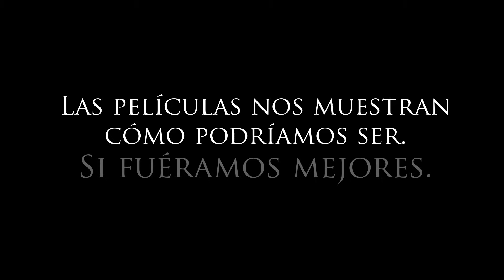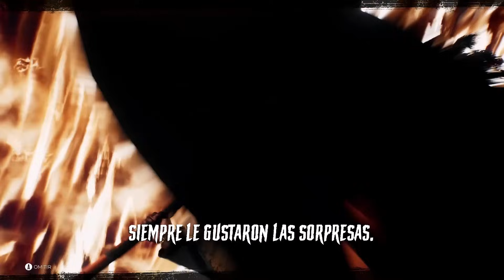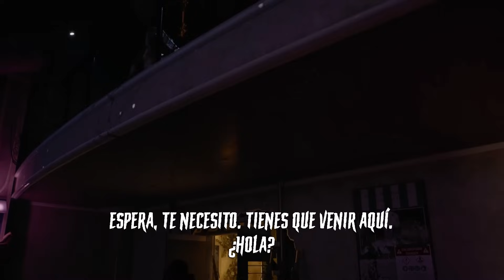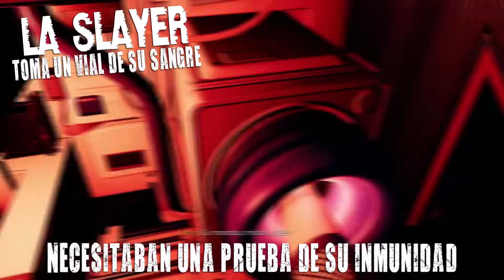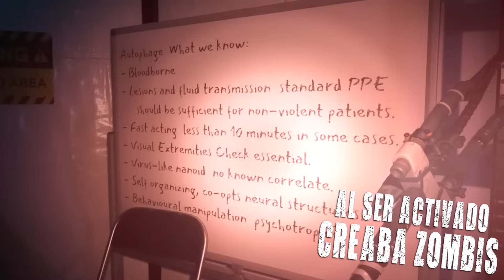Dead Island 2 (HISTORIA Y EXPLICACIÓN COMPLETA) - ¡Cambiaron el virus y su origen!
▬▬ Capítulos ▬▬
0:00 - Presentación
0:17 - Previamente en Dead Island 1...
1:18 - El infierno en Los Ángeles
5:18 - El inmune, Sam B y Beverly Hills
7:01 - El Hotel Halperin
8:28 - Buscando a Michael y un triste obstáculo
10:22 - Las alcantarillas, Patton y el Hotel Serling
12:12 - Los muelles, la CDC, y en busca de la verdad
13:29 - EXPLICACIÓN A DEAD ISLAND 2
15:48 - Buscando escapar
17:05 - El enfrentamiento final y la cura
18:40 - La humanidad es primero...
19:42 - La pregunta de la semana (¿Qué escondes en tu mente?)

Hola soy Rhoax me gusta narrar historias de los videojuegos y hacer videos de curiosidades, easter eggs, detalles y secretos de esta industria ¡Conviértete en un experto del gaming!
Canción del Intro: Avenza - Game On (Original Mix)

Dead Island 2: ¿Vale la pena?, DEAD ISLAND 2 Juego Completo PS5 | Gameplay Español (4K 60FPS) Sin Comentarios, Dead Island 2 - Brutal Gameplay ( Free Roam Combat ), Dead Island 2 || Probando este juegardo 🧟, DEAD ISLAND 2 - Juego completo Walkthrough Sin comentario Español 2023 PS5 4k 60fps, Estas Tranquilo En El Paraiso... PERO. !!, Dead Island 2 Official Reveal Trailer | gamescom ONL 2022, Dead Island 2 | E3 Trailer 2014 | PS4, DEAD ISLAND 2 es uno de los juegos de la historia, Dead Island 2: ¡el mejor juego de zombies... de 2014! - ¡Lo Bueno, lo Malo y lo Meh!, DEAD ISLAND 2 Juego Completo PS5 | Gameplay Español (4K 60FPS) Sin Comentarios, Dead Island 2: 9 años después pero 7 años TARDE!, Antes de que Gastes - DEAD ISLAND 2, PRIMER CONTACTO | DEAD ISLAND 2 Gameplay Español, DEAD ISLAND 2 Gameplay Español Parte 1 PS5 | Co-op Ryan & Amy Walkthrough (4K 60FPS) Sin Comentarios, ALL 6 ENDINGS (with Every Character) - Dead Island 2, Los enfermizos detalles de DEAD ISLAND 2 son cine, Dead Island En 2022 ¿Vale La Pena Comprarlo?, Dead Island 2 Historia EXPLICADA 😎, DI2 #7 | LOS ESTUDIOS DE CINE | DEAD ISLAND 2 Gameplay Español, 🟢 ¿Cuál es el MEJOR PERSONAJE en DEAD ISLAND 2? 🟢 Que PERSONAJE ELEGIR en DEAD ISLAND 2, 10 INCÓGNITAS tras el final de DEAD ISLAND 2, Dead Island: Riptide (Historia, Resumen y Explicación) │ La corporación secreta detrás de todo, Secretos de Dead Island (Easter Eggs y Curiosidades) │ Sabias que..., Dead Island - The Story So Far (What You Need to Know to Play Dead Island 2), Médico de Emergencias REACCIONA a las Lesiones en Dead Island 2